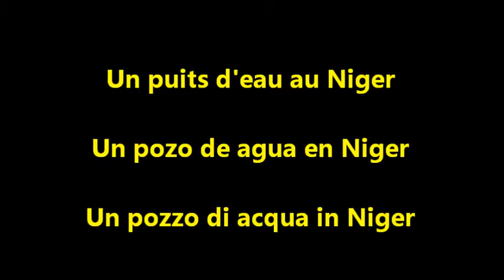Pozo de agua Niger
Comment monter les buses